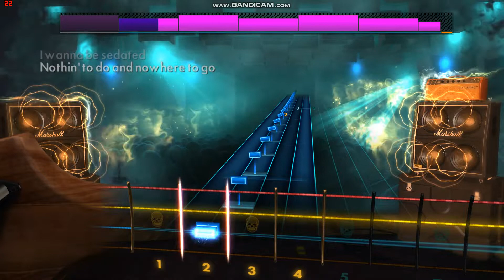The Offspring's "I Wanna Be Sedated" Rocksmith Bass Cover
The song is "I Wanna Be Sedated" by The Offspring.
It is a cover of "I Wanna Be Sedated" from The Ramones' "Road to Ruin" LP.